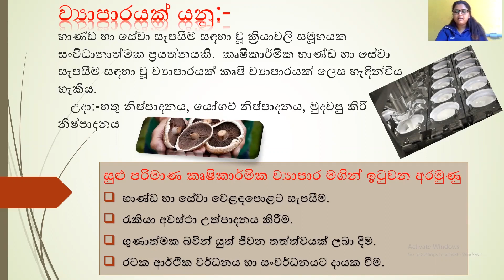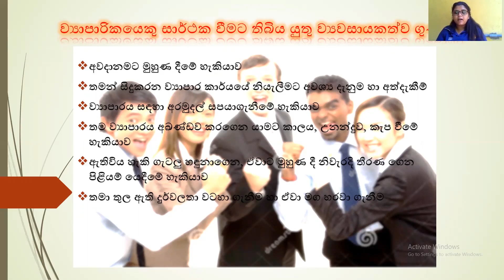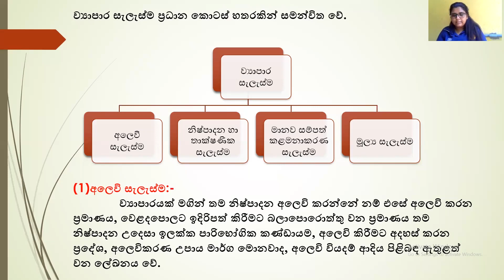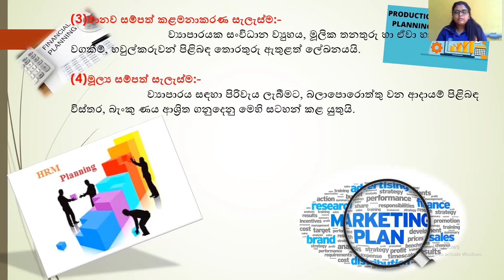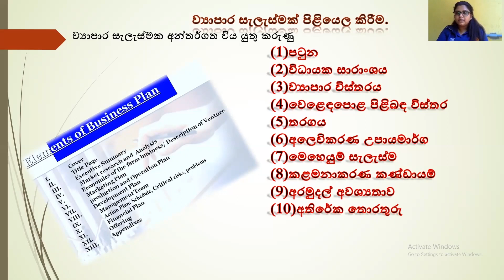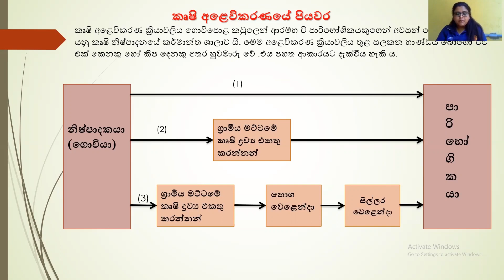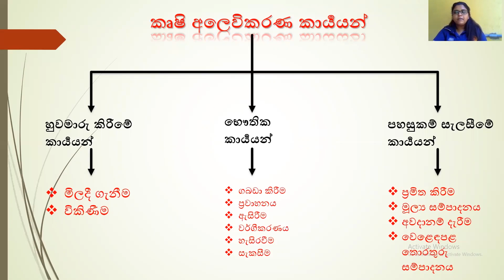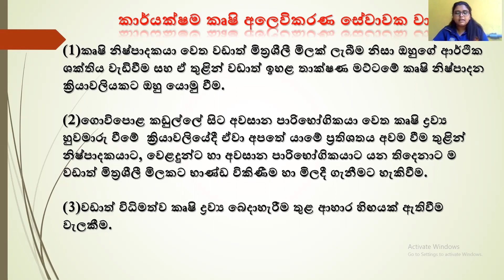කෘෂි ව්‍යාපාර සැලසුම්කරණය |How to plan an Agribusiness| Advanced Level Agriculture | WisdomScape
⭕කෘෂි විද්‍යාව - Agricultural science 🌾

 පේරාදෙණිය විශ්වවිද්‍යාලයේ කෘෂිකර්ම පීඨය මගින් සංවිධානය කරනු ලබන " රැළි බිමෙන් සම බිමට " අධ්‍යාපන සත්කාරක වැඩසටහන් මාලාවේ තවත් එක් වෑයමක් ලෙස, අද දින අ.පො.ස උසස් පෙළ කෘෂි විද්‍යාව විෂය නිර්දේශයේ 'කෘෂි ව්‍යාපාර සැලසුම්කරණය' ඒකකය මේ හරහා ආවරණය කෙරේ.
රැදී සිටින්න. 💚🤝👩🏻‍🎓

🟢ඒකකය - කෘෂි ව්‍යාපාර සැලසුම්කරණය🌱

As the undergraduates of the faculty of Agriculture, University of Peradeniya we hope to assist our brothers and sisters who are facing G.C.E. Advanced level examination, under the " RALIBIMEN SAMABIMATA" educational journey.

🟢Unit - How to plan an Agribusiness🌱

✅Presented by - Minasha Gunasekara
✅Edited & Post designed by - Udana Janith